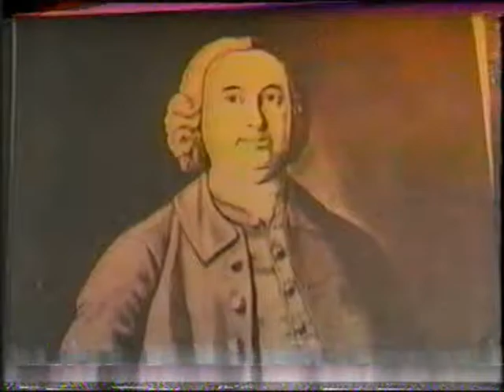Harold H Jones History part 1 of 4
Harold H Jones Sr. comments on old family photos